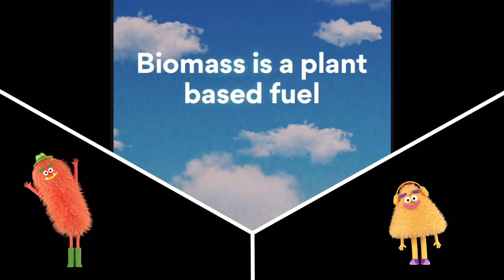New Kinds of Energy | Pep and Perk | Lyric Video ☀️🍃💦🌊🌈🌱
Let your kids sing along to this educational song about how we power our planet! From solar to wind and waves.

Lyrics:
New kinds of energy

Solar power
It comes from the sun up in the sky
Wind power
Is getting energy from the wind that’s blowing by

How do we power the planet
And still keep our world clean?
Nature is great at supplying
So many things that we need

Like the wind and the waves
Like the sun and its rays
All these new kinds, new kinds

Hydropower
Gets energy from a river as it flows
Geothermal
Is heat that’s from underground
Kinda like a geyser or volcano

All these things that we need

Biomass is a plant based fuel
Who knew that algae could be so cool?

Let’s dance and sing along to catchy melodies and funny tunes for children! Our joyful songs for kids promote self-love and spread positive messages to inspire young minds and also parents. 🌟🎵💖
About:
We are an Emmy Award winning songwriting team that brought you the PAW Patrol theme and over 50 songs from Blaze & The Monster Machines.
Our well-known songs of iconic kids shows such as Baby Shark, Ducktales, Bubble Guppies & 101 Dalmatian Street can be heard on Nickelodeon, Disney, and Netflix, as well as countless other film and television placements.